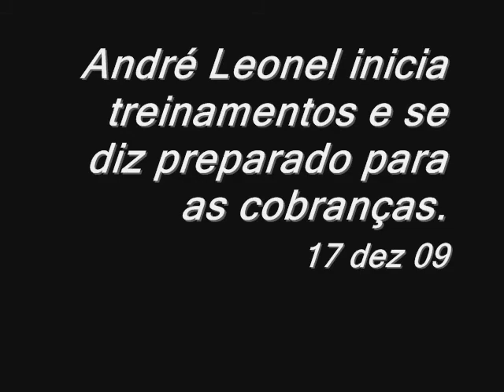André Leonel começa a treinar no Arruda. (17 dez 09)